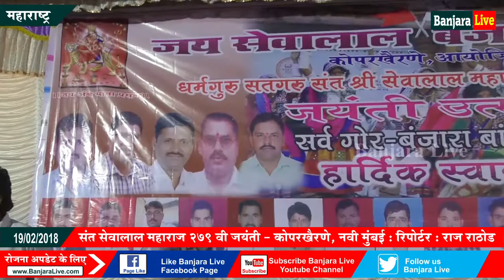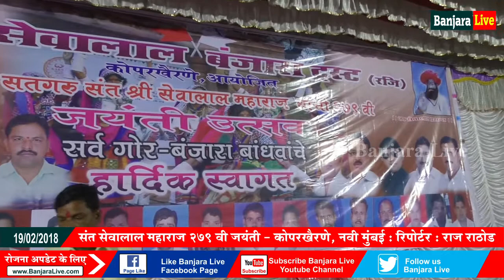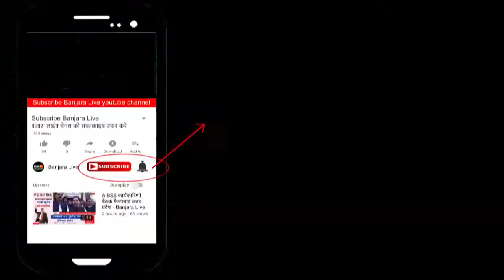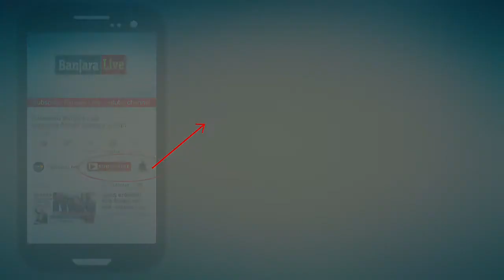संत सेवालाल महाराज २७९ जयंती | जय सेवालाल बंजारा ट्रस्ट | Banjara Live Maharashtra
संत सेवालाल महाराज २७९ जयंती व भव्य रेली  | आयोजक जय सेवालाल बंजारा ट्रस्ट | कोपरखैरणे  नवी मुंबई | Banjara Live Maharashtra
अध्यक्ष : लिम्बाजी चव्हाण

Banjara Live News Network